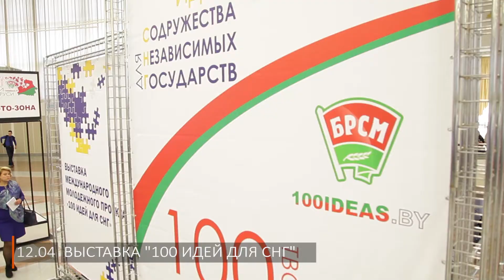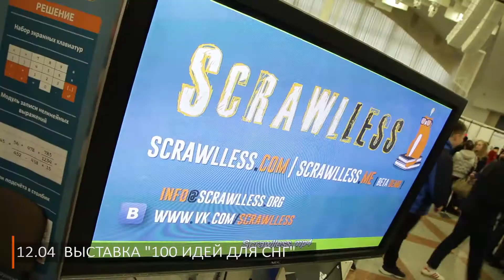Выставка проектов-победителей "100 идей для СНГ" и республиканского конкурса "100 идей для Беларуси"